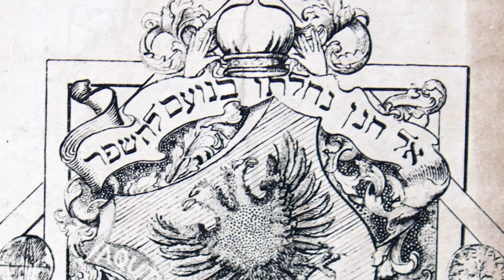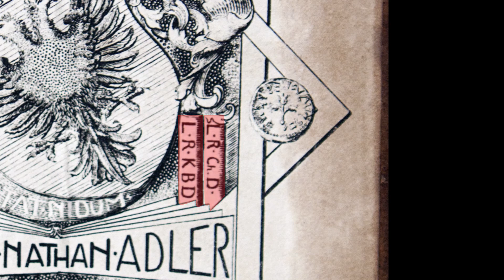Washington University Libraries’ Brisman Collection: Elkan Nathan Adler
Research assistant Rivka Feinberg highlights some of the special features of the Shimeon Brisman Collection in Jewish Studies at Washington University Libraries in St. Louis.  Here she discusses the bookplate of Elkan Nathan Adler.  You can learn more about the Brisman Collection